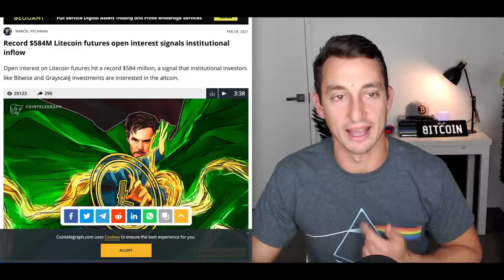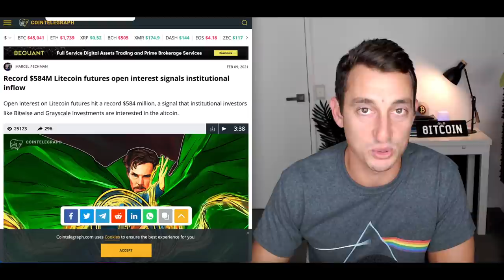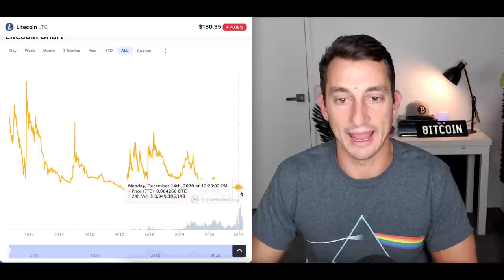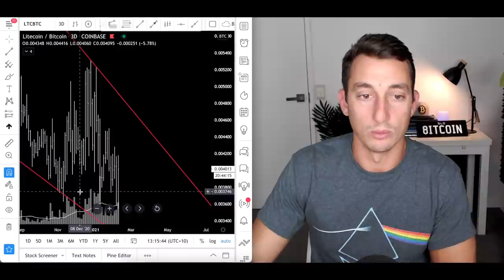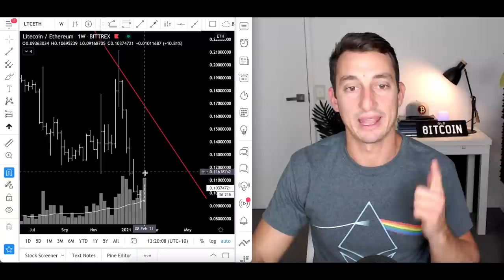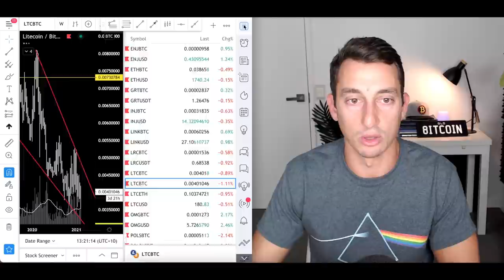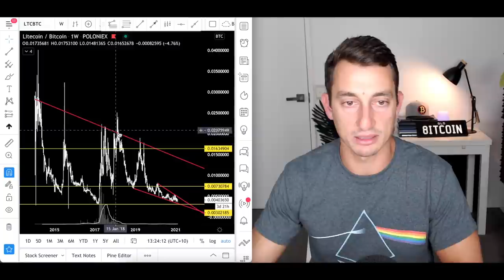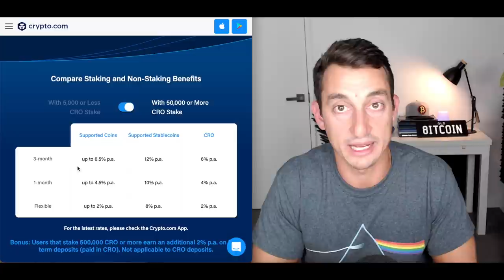IS LITECOIN STILL A BUY? 🧐 LTC vs ETH | LTC vs BTC | Get Rich with Crypto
Litecoin has been on the rise against USD. However, it is still struggling against Ethereum and Bitcoin. In this video, we take a look at Litecoin against Ethereum and Litecoin against Bitcoin charts to see if LTC is still a good investment for 2021 and cover some of the news for LTC.

⏰ Timestamps ⏰
00:00 Your Home of Hopium-Free Crypto Info
00:40 $584,000,000 for Institutional Interest on LTC
02:06 Is Litecoin still a good investment in 2021?
05:54 When to Exit Litecoin trade
06:10 1st positive sign for Litecoin
07:32 2nd positive sign for Litecoin
09:18 Is it too late to buy Litecoin?
09:29 Litecoin vs Ethereum: Bad signs
10:56 What Can Save Litecoin
13:00 Final Thoughts, Summary & Staking